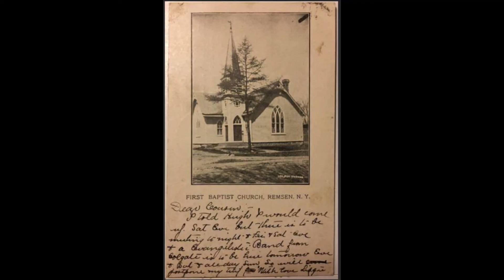Remsen, New York Early 1900's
A tribute video of my home town with pictures I found from the early 1900's. Hope you enjoy!